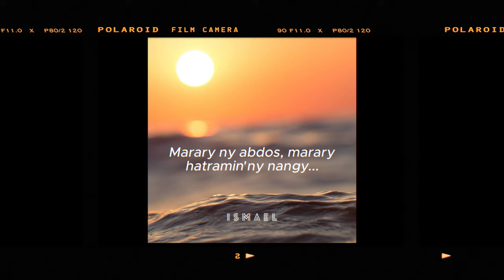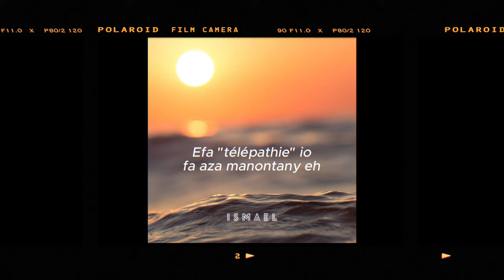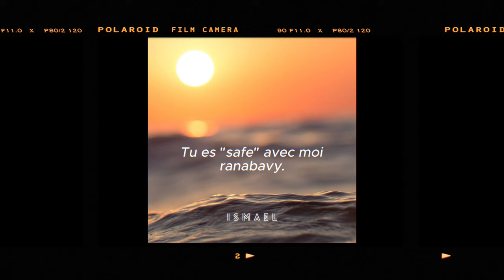TENA NAMANA - Ismael (Official audio & Lyrics video)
Une ode, une chanson, un hommage à l'amitié, faite pour être partagée entre bons amis.
Produite et écrite par Ismael.

Sous contrat de management avec l'Agence Talenta.

Mars 2023.